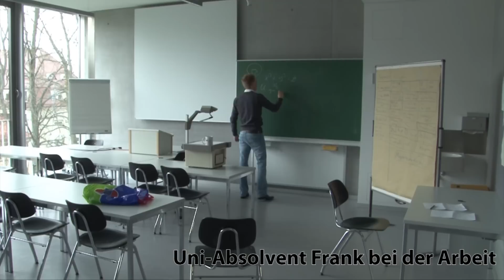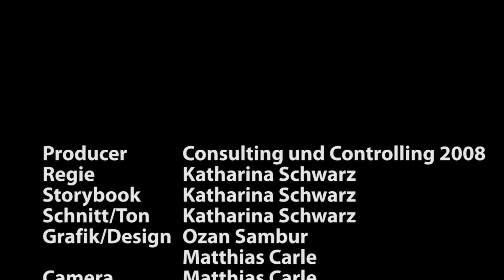Consulting & Controlling - Do you miss Controller?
Die Lösung für dieses Problem hält der Studiengang Consulting & Controlling (DHBW VS) mit einem von Studierenden selbsterstellten Werbefilm parat!  Studierende präsentierten am 16./17. Mai 2011 auf dem 36. Controller Congress in München, dem Treffpunkt des Who's Who der europäischen Controlling-Community, ihren selbstproduzierten Imagefilm. Die Besucher staunten nicht schlecht, als Sie die Darsteller aus dem Film auch am Messestand entdeckten.

Zum Film: Uni-Absolvent Frank steht im Vergleich mit DH-Absolventin Sonja - wer schneidet wohl besser ab ?! UNBEDINGT ANSEHEN!!!